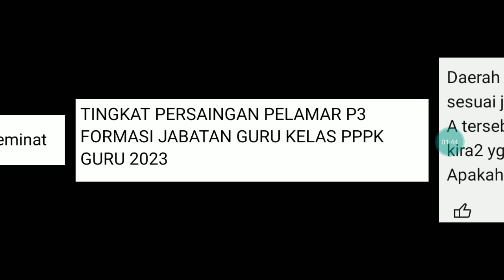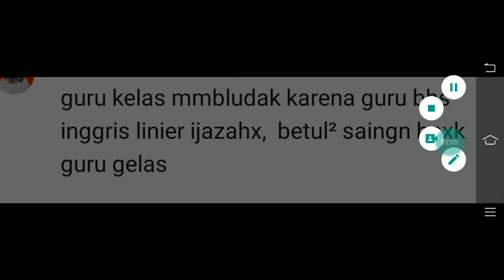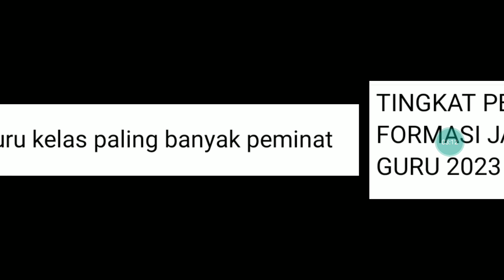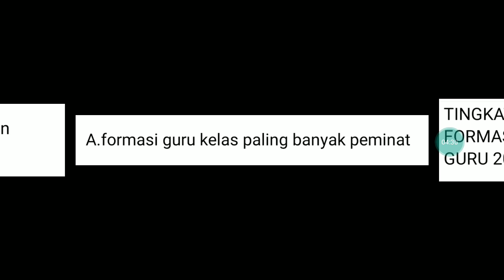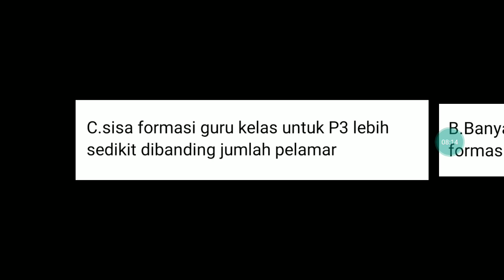TINGKAT PERSAINGAN PELAMAR P3 FORMASI JABATAN GURU KELAS PPPK GURU 2023